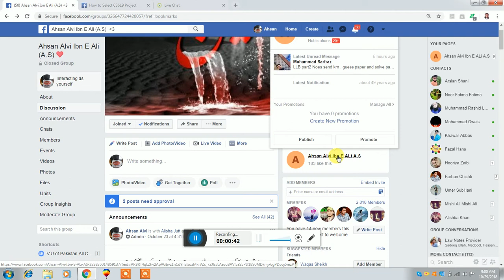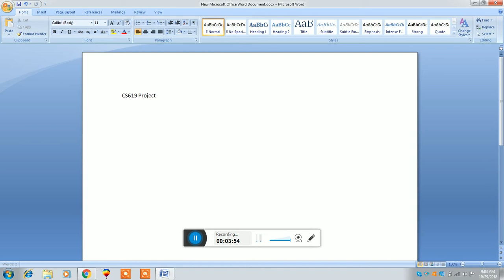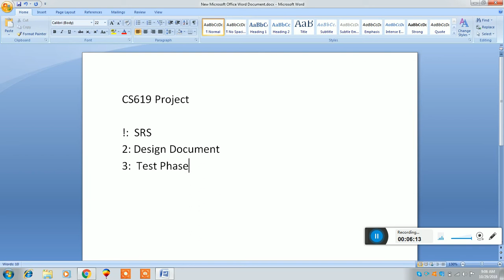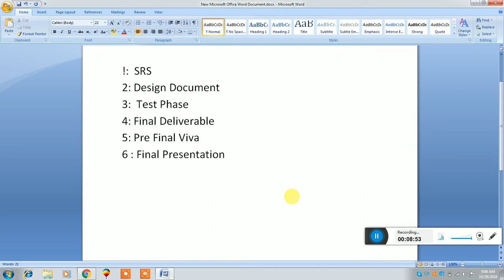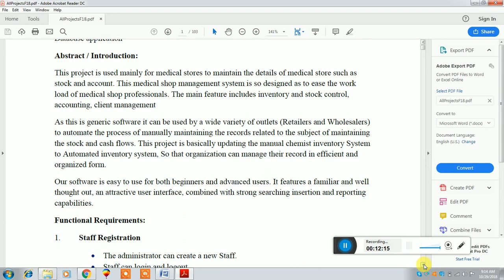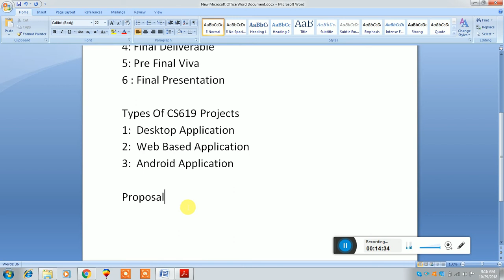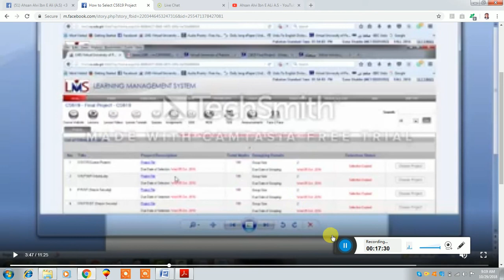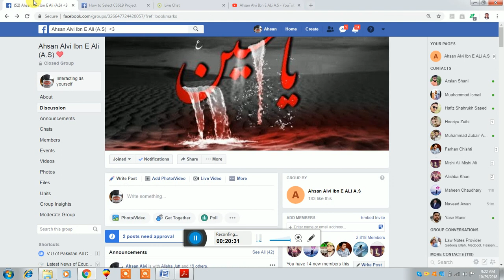CS619 Project Selection Complete Guideline By Ahsan Alvi Ibn E Ali (A.S)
How to select easy projects and what is complete procedure of Project selection.